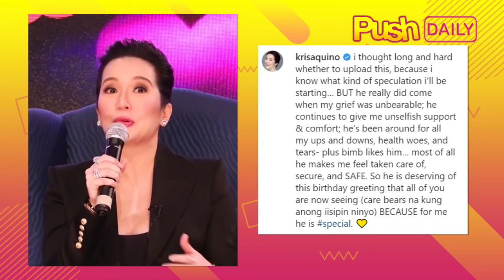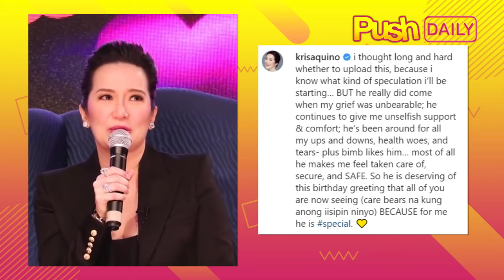Kris Aquino, active na ulit ang love life? | PUSH Daily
PUSHDaily: Sino nga ba ang special someone na binati ng happy birthday ni Kris Aquino?